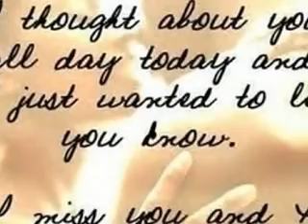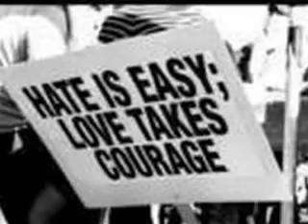Stay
just something